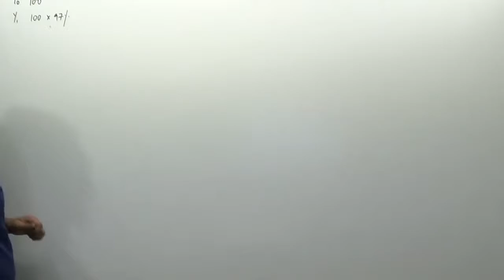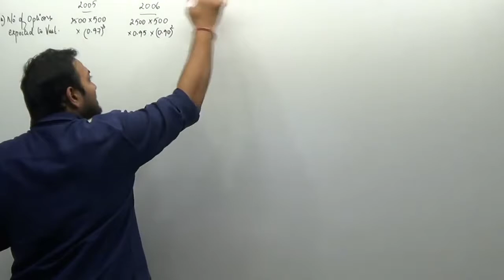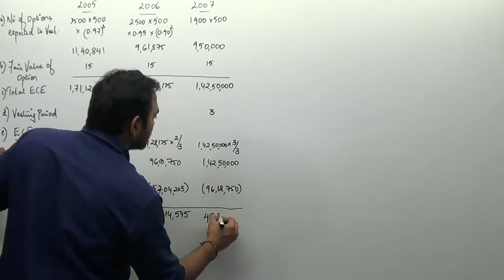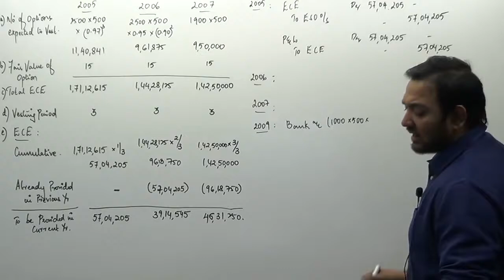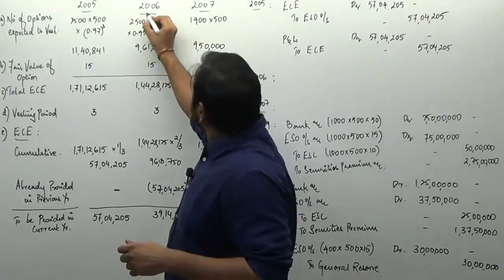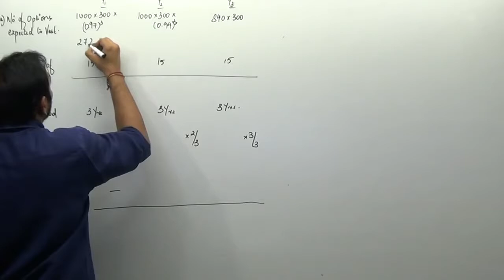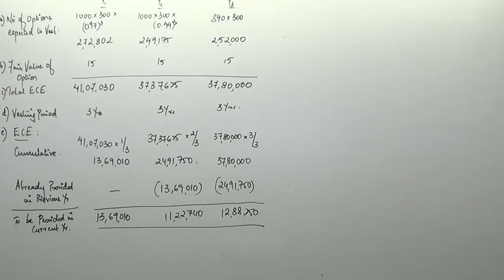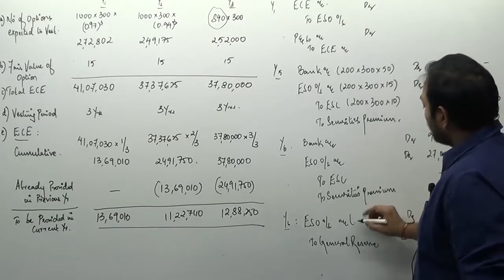IndAS 102 Share Based Payment Part-IV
Here is the video(Part-IV) about Share Based Payment explained by CA Santosh Mehra Sir, Santosh Mehra is a Chartered Accountant and a Diploma in IFRS from ACCA – UK subsequent to which he  attained  CERTIFICATION IN IND-AS / IFRS by ICAI in 2015.  He is known for his skill in implementation of IFRS and IND AS with various enterprises in India and outside India. He is a certified trainer by ICAI for qualified CAs in various centres of ICAI
CA Final Financial Reporting Share Based Payment.
Share Based Payment is a payment based on price or value of
shares. Entities often grant shares or share options to employees or
other parties. Share plans and share option plans are a common
feature of employee remuneration, for directors, senior executives
and many other employees. Some entities issue shares or share
options to pay suppliers, such as suppliers of professional services.
In India, accounting of share based payment transactions is done in
accordance with SEBI guidelines and Guidance Note on Accounting for Employee Share Based Payments or on the basis of Ind AS 102 “Share Based Payment”. The corporate entities following Ind AS would not account for share based payment based on Guidance Note. The Companies
Act, 2013 also discusses about it under section 62.
Under Section 62 (1) (b) of the Companies Act 2013, where at any time a company having a share capital proposes to increase its subscribed capital by the issue of further shares, such shares may be offered to employees under a scheme of employees’ stock option, subject to a special resolution passed by the company and subject to such conditions as may be prescribed.
Video Credits : Reporting Rack
CA Final Share Based Payment Financial Reporting